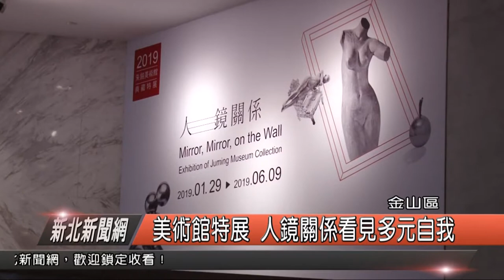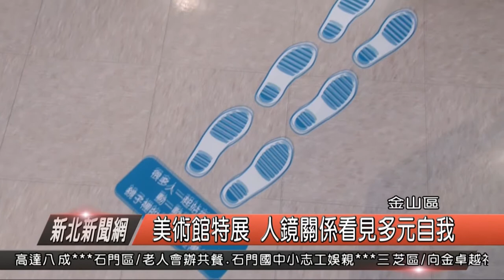美術館新特展 人鏡關係看見多元自我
今年是朱銘美術館的20週年，也是美術館定調的藝術教育年，為了讓館內的展品更加具有教育意義，開設了全新特展人鏡關係，要引導觀賞者與藝術作品產生鏡像的聯想，並且劃分為身體、肖像與情景三個主軸，讓觀賞者透過欣賞藝術品，進而看見不一樣的自我。

朱銘美術館展覽部吳崎牟表示， 朱銘美術館除了朱銘老師的作品，ˋ這次人鏡關係特展，特別透過達利的〈熱情女郎〉、蘇子涵的〈打雪仗〉、張恩慈的〈About your princess〉等43件國內外22位藝術家關於人物的作品，探索人物創作的各式動機與可能性。

最有趣的莫過於展場中還有規畫「魔鏡遊戲體驗」，民眾可藉由設立在展場中的鏡子，與鏡中的自己互動，或與親友一起玩出創意，還有透過透明的壓克力板與白板筆，繪畫出對方的輪廓，藉此看見他人眼中的自己，也藉此更加了解自我的特色。